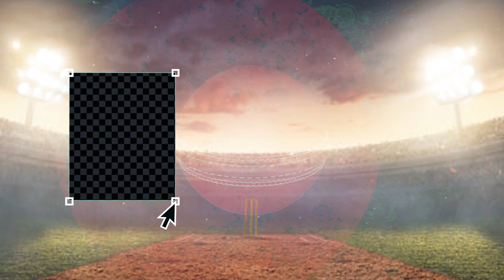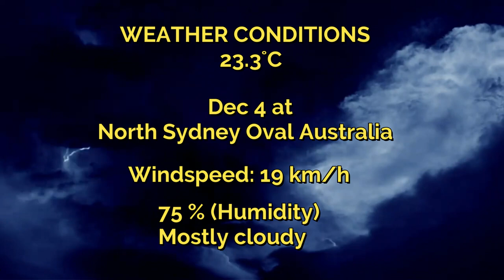BRH vs SYS BBL 2022-23| 28th Match Prediction 2022|Brisbane Heat vs Sydeny Sixers| North sydeny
SIX vs HEA  Match Prediction
Sydney Sixers  vs Brisbane Heat
HEA vs SIX main se kon jitega
Brisbane Heat vs Sydney Sixers  match prediction
Sydney Sixers  vs Brisbane Heat match prediction
SIX vs HEA  Kaun Jitega
HEA  vs SIX kaun Jitega
HEA  vs SIX aaj ka match
SIX vs HEA  aaj ka match
Match prediction today
Today Big Bash League match prediction
Sydney Sixers  vs Brisbane Heat mein kaun jitega
Brisbane Heat vs Sydney Sixers  main kaun jitega
HEA vs SIX me kon jitega
Brisbane Heat vs Sydney Sixers
4th January ka Match
Big Bash League 28th  August
Big Bash League 2023 28th   Match
SIX vs HEA  Highlights
HEA  vs SIX Highlighs
Big Bash League 28th   Match Highlights
Sydney Sixers  vs Brisbane Heat highlights
Brisbane Heat vs Sydney Sixers  Highlights
THUvs HEA 28th Match Prediction
HEA vs SIX Match Prediction
SIX vs HEA  28th Match Playing 11
HEA vs SIX 28th Match Playing 11
Sydney Sixers  vs Brisbane Heat Playing 11
Brisbane Heat vs Sydney Sixers  Playing 11

Your Queries -
Big Bash League League 2023 Live Streaming
Big Bash League League 2023 Live Telecast
Big Bash League League 2023 Live Telecast in India
BBL  Cricket 2023 Live Streaming
BBL  Cricket 2023 Live TV
Big Bash League League 2023 Live Broadcast Channel
cricket hundred live
Big Bash League 2023
Big Bash League 2023 squads
Big Bash League 2023 full squads
Big Bash League cricket live streaming
BBL  2023 live streaming channel
Big Bash League league 2023 schedule
 Big Bash League schedule 2023
BBL  2023 Live
BBL  2023 Live Streaming
BBL  cricket match kaise dekhe
how to watch BBL  cricket in india
india me BBL  cricket match live kaise dekhe
BBL  2023 Schedule
BBL  2023 Date
BBL  2023 Time Table
Big Bash League League 2023 Time Table
BBL  2023 HEA rting Date
BBL  2023 Squad
BBL  2023 Live TV Channel